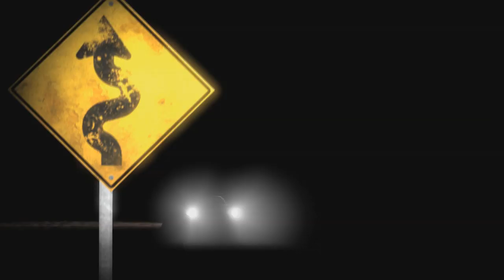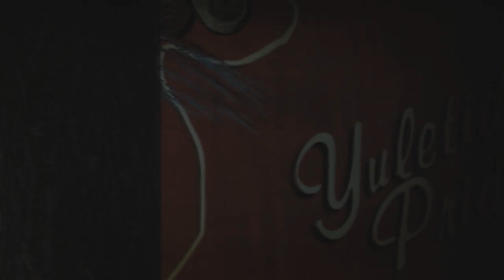Sparkiegames Channel Trailer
A trailer for my channel its in the title isnt it?
and for you people who want the song here it is